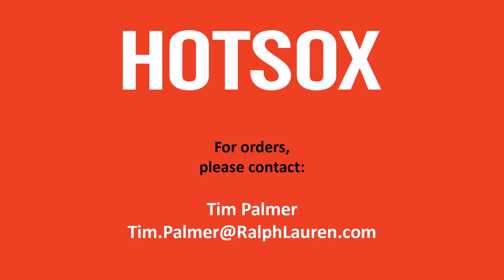Collection Renfro 2021 Collection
Pour placer une commande ou prendre un rendez-vous, SVP vous référez au coordonnées disponible à la fin de cette vidéo.